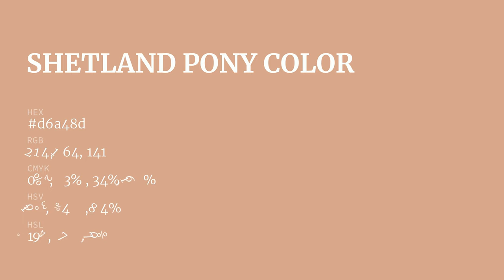Shetland Pony color d6a48d hex color - Red color - Cool color d6a48d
What color is Shetland Pony ? d6a48d hex color - Red color - Cool color d6a48d

Hex d6a48d Color Code is also known as Shetland Pony color.

Hex d6a48d Color code in RGB color code model is created after adding 83.92% red color, 64.31% green color and 55.29% blue color.
Hex d6a48d Color code in CMYK color (process color) code model is generated after subtraction of 0% cyan, 23% magenta, 34% yellow and 16% black.